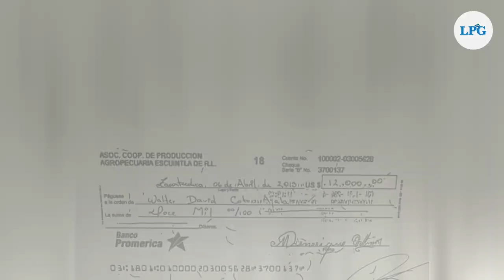Diputado de NI tiene una denuncia en Fiscalía por estafar a su suplente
La denuncia fue interpuesta en abril de 2022 por una supuesta estafa. El abogado de la víctima asegura que la justicia no le notificó al TSE sobre el proceso y que eso permitió que Coto fuera reelecto como diputado en 2024.